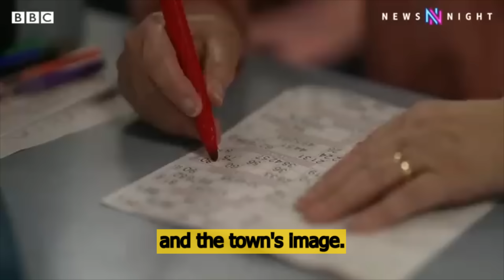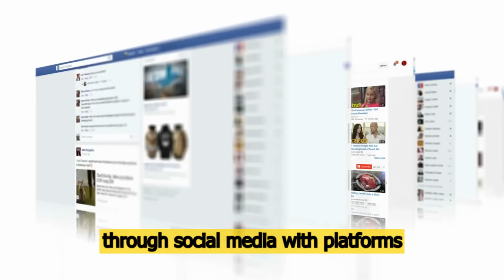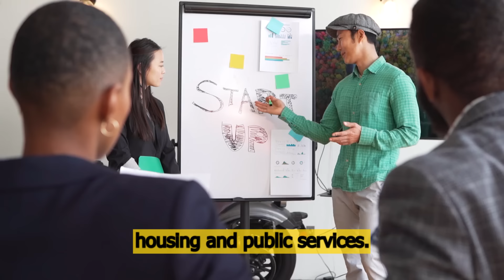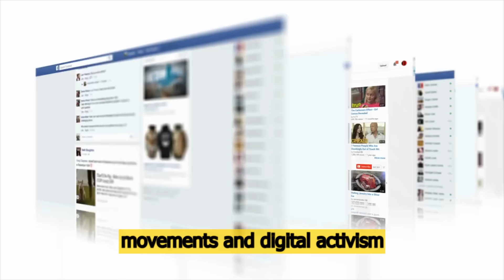3 Minutes ago: Public Sentiment on Migration in the UK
3 Minutes ago: Public Sentiment on Migration in the UK